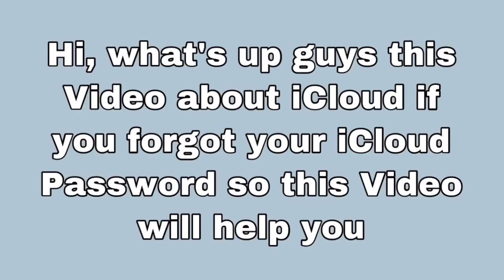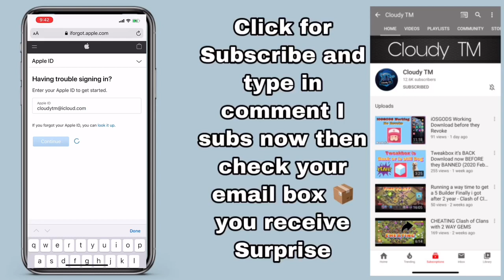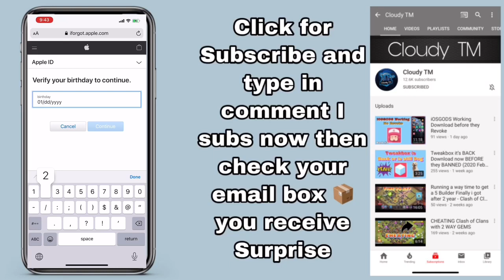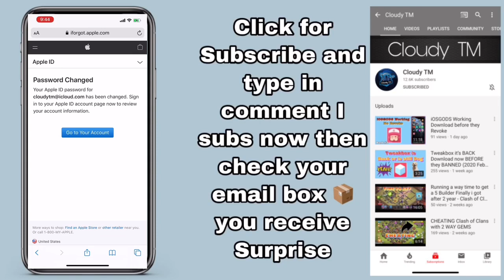How to Unlock iCloud (No - Computer, Jailbreak)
Hi, What’s up guys today I will show you guys how to unlock your iCloud...

 •If you have any questions type in comments...?